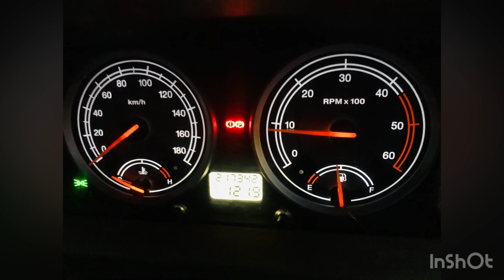Sumit Samra at Zirakpur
A quick trip to Zirakhpur to Poonam and Jeetu's place. We all had a very warm welcome from this great couple. On the early morning around 6 AM we headed to Sangrur (almost 2 Hrs drive from here). On the way to Sangrur we stopped at Heritage Haveli for Breakfast and some rest.